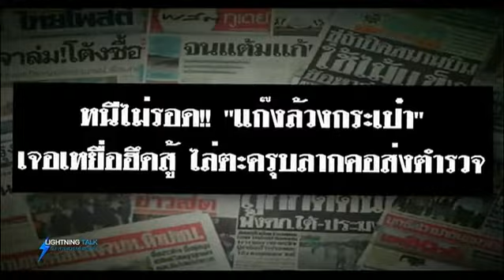Lightning Talk กับ สายสวรรค์ ขยันยิ่ง - สุภาพบุรุษในสังคมอันตราย ช่วงที่ 1 ออกอากาศ 8 ตุลาคม 2557